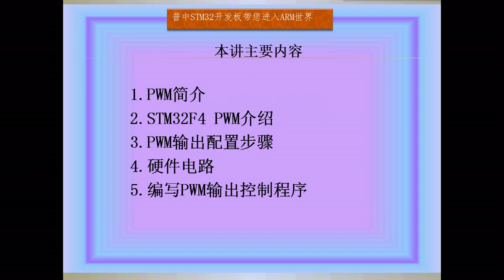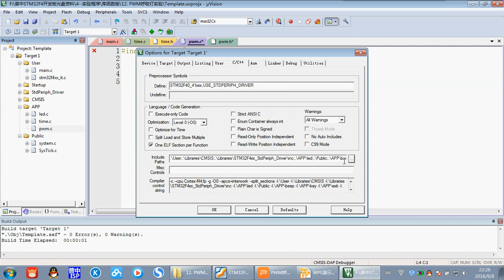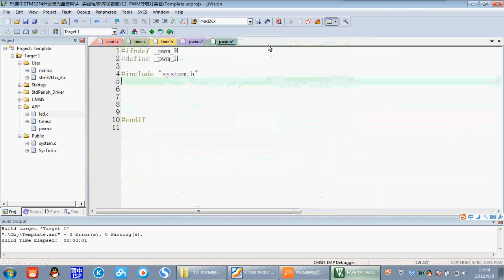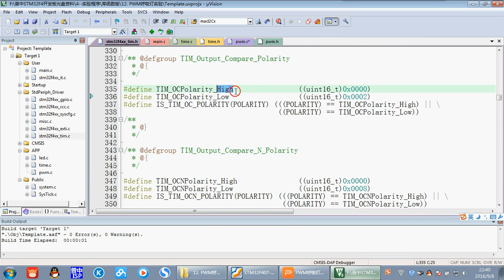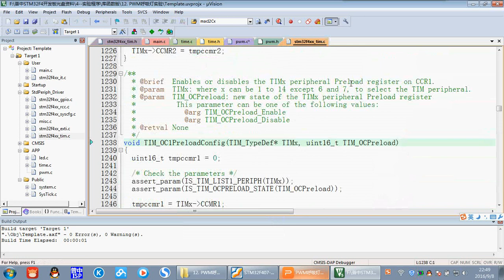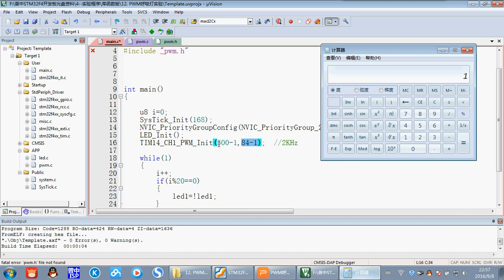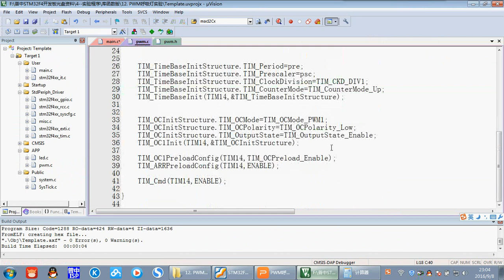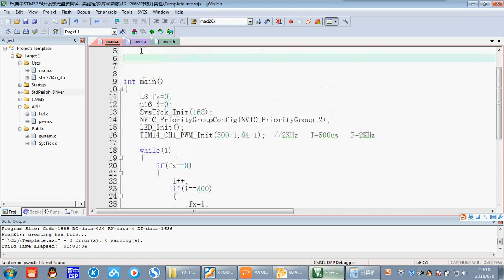22.2 PWM breathing light experimental programming